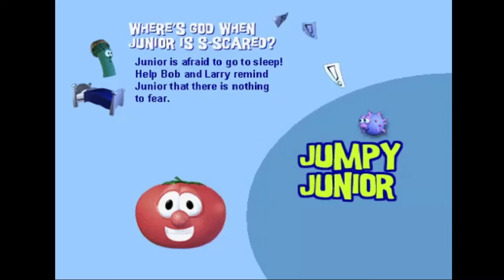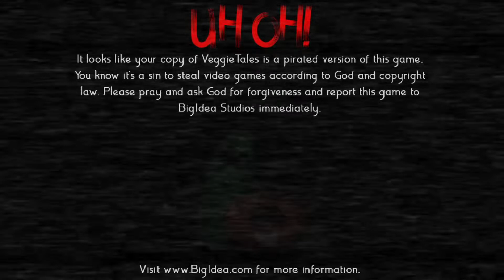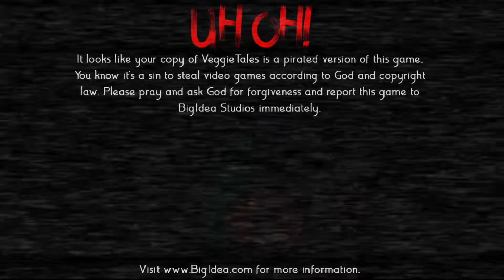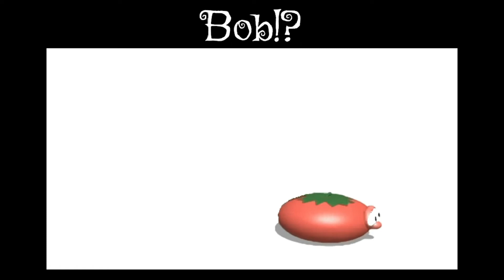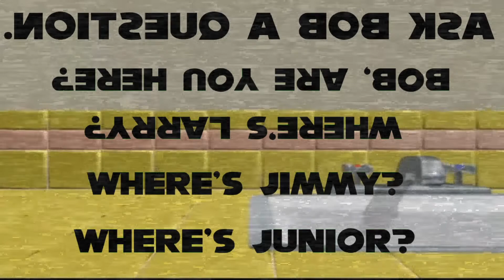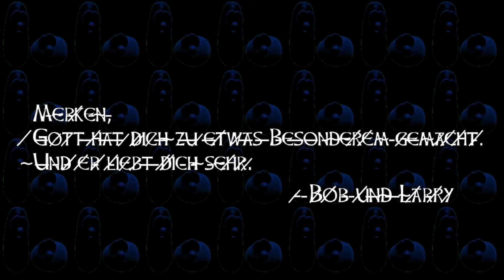I CAN'T BELIEVE YOU DONE THIS TO ME!!! | VEGGIETALES.EXE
follow my partner on twitter